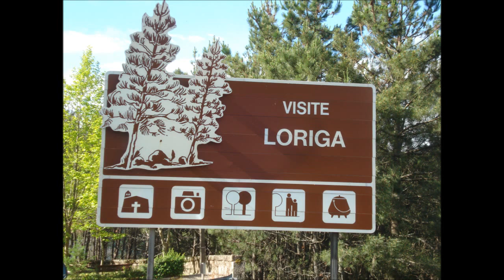Pistas de LORIGA na Serra da Estrela 15 de março 2013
velha sekiar na serra da estrela    Obrigado a quem tem os direitos de autor  musicais, obrigado por não me terem eliminado o vídeo...